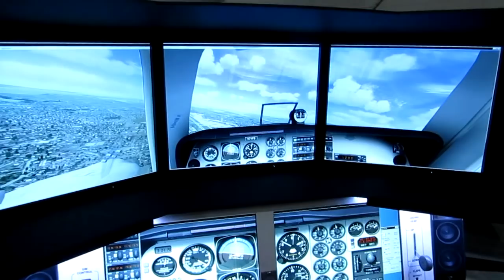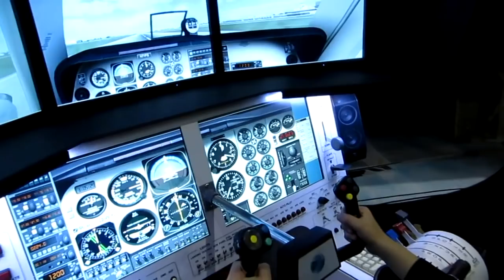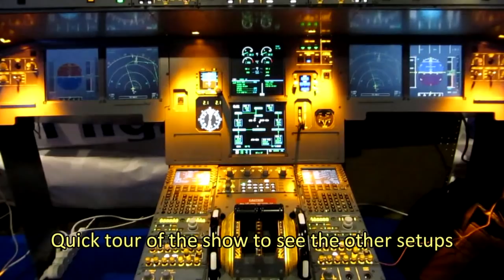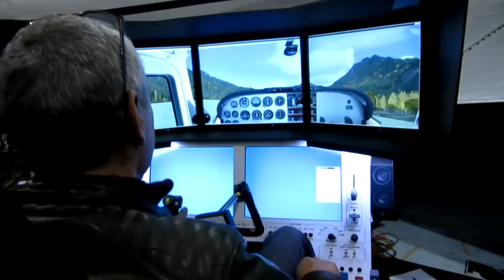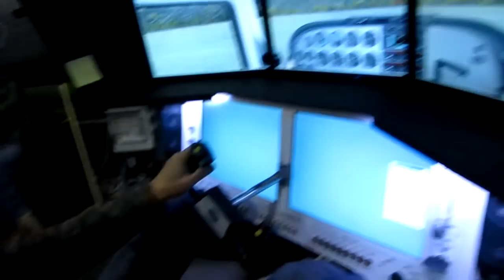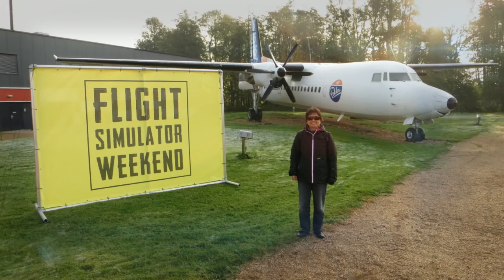Attending FSWeekend 2018: an overview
This is my 9th year attending FSWeekend in Lelystad. I'll show behind the scenes: Preparations, Transportation, Setting up, visitor flights, and finally dismantling everything for transport back home. A nice show, some really good pilots, and of course some crashes as well.